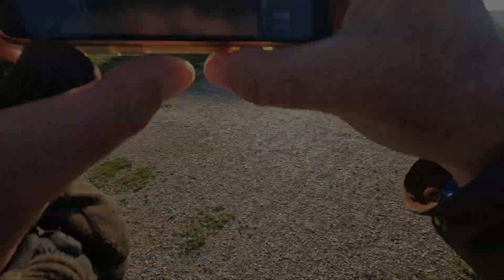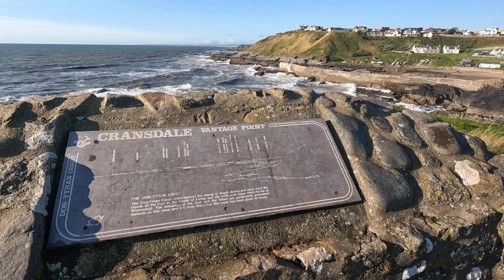Royal Enfield Classic 350 at DRACULA CASTLE!! Fraserburgh, Slains Castle, Cruden Bay, Aberdeen,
Continuing our 700 mile 3 day trip on the Royal Enfield Classic 350 we ride through Fraserburgh, Peterhead to Cruden Bay taking in the seaside villages and towns of the Moray Coast including the amazing Plains Castle, Where Dracula was penned by Bram Stoker when he stayed at Cruden Bay!